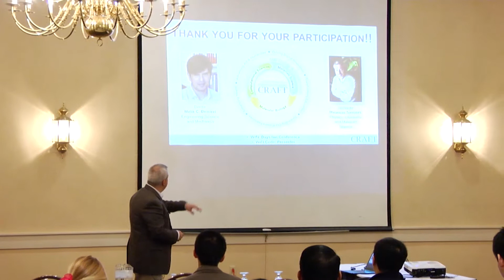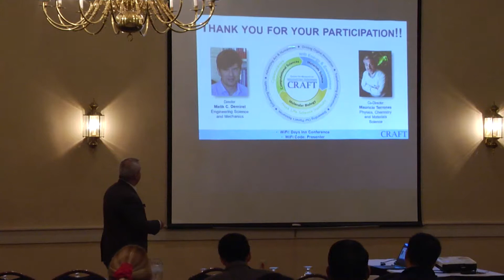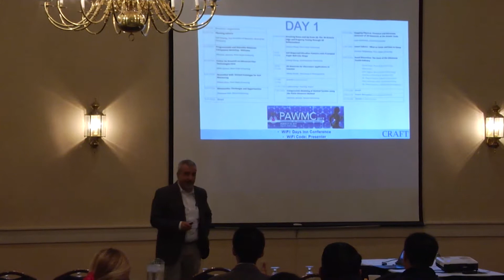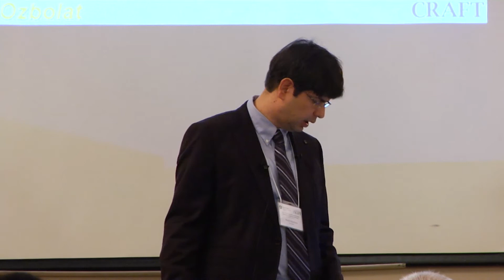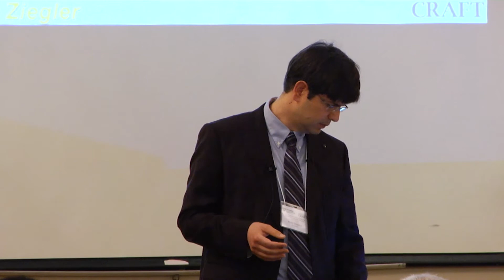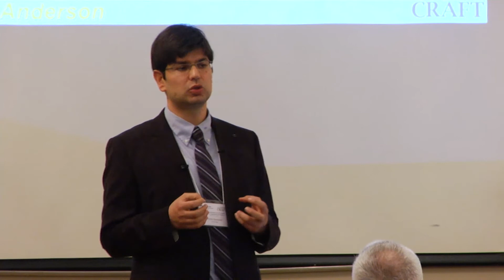Inaugural CRAFT Center Workshop Highlights Fiber Technology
PAWMC Opening Speakers: VP for Research Neil Sharkey,